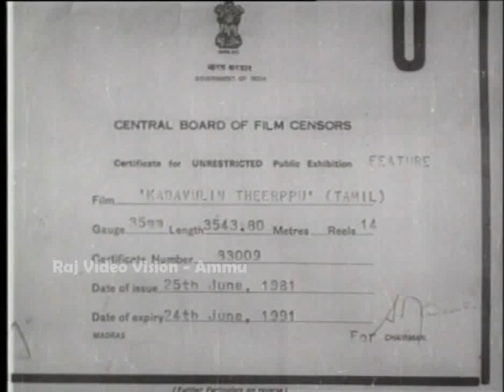Kadavulin Theerpu | Full Movie | Major Sundarrajan, Cho, Surulirajan, Visu | Tamil Movie Online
Kadavulin Theerpu is a 1981 tamil movie, directed by Thiruvai Annamalai, starring Vijay Babu, Sangeetha, Major Sundarrajan, Srikanth, Cho, Surulirajan, Visu and Vijayakumari,Song: Anbu Thalaivan,Lyrics: Kannadasan.

Titel Name; Kadavulin Theerpu
Directed by. C.N.Shanmugam
Produced by, Meenchi Annamalai
Starring, Vijay Babu, Sangeetha, Major Sundarrajan, Srikanth, Cho, Surulirajan, Visu and Vijayakumari,
Production, Senthil Sevakodiyan Pictures Presents